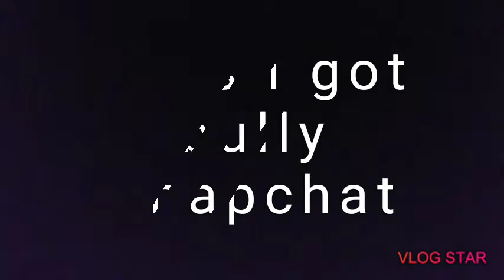I got bully on snapchat